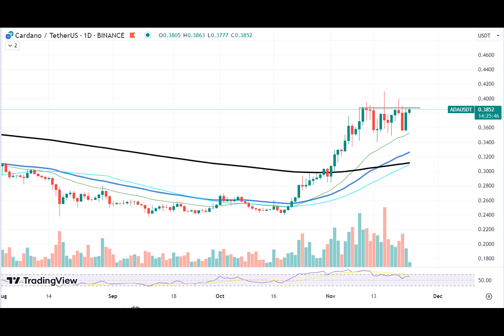Cardano (ADA) Breakthrough Fails: Can Price Move Up Again?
Cardano has recently faced a pivotal moment on its market journey, with its price action hitting a local resistance level that has proven difficult to break. Despite showing signs of a potential breakthrough, ADA has struggled to maintain momentum, raising questions about its immediate future on the crypto market.